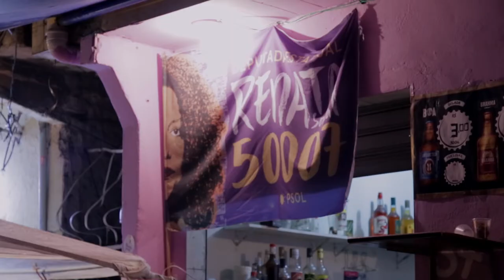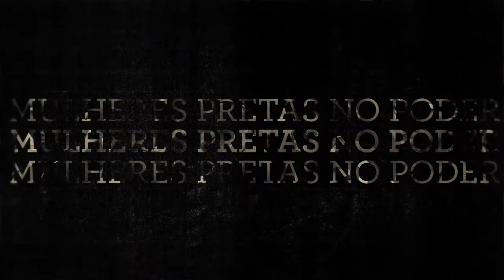SEMENTES: MULHERES PRETAS NO PODER | trailer oficial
Sementes: Mulheres Pretas no Poder
Direção - Éthel Oliveira e Júlia Mariano

Com Mônica Francisco, Rose Cipriano, Tainá de Paula, Jaqueline Gomes, Renata Souza e Talíria Petrone

Sinopse - Em resposta à execução de Marielle Franco, as eleições de 2018 se transformaram no maior levante político conduzido por mulheres negras que o Brasil já viu, com candidaturas em todos os estados. No Rio de Janeiro, Mônica Francisco, Rose Cipriano, Renata Souza, Jaqueline de Jesus, Tainá de Paula e Talíria Petrone se candidataram aos cargos de deputada estadual ou federal. O documentário acompanhou essas mulheres, em suas campanhas, mostrando que é possível uma nova forma de se fazer política no Brasil, transformando o luto em luta.